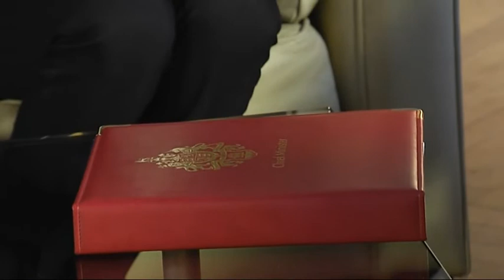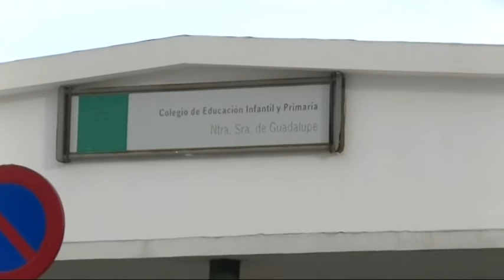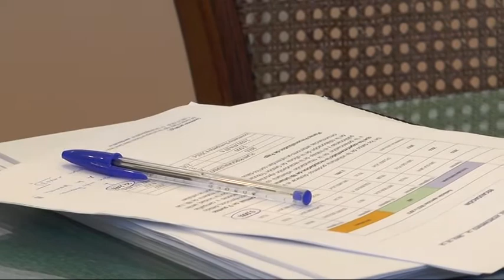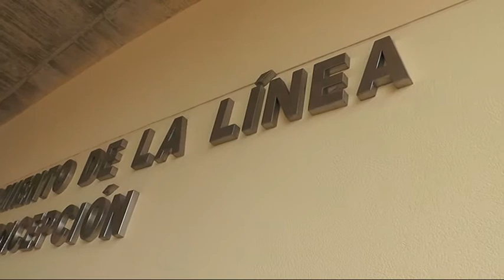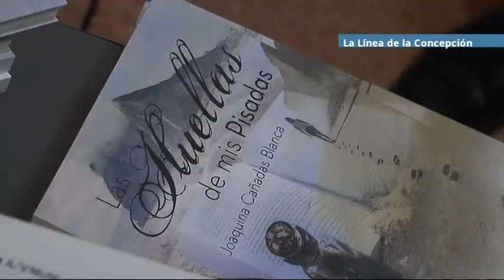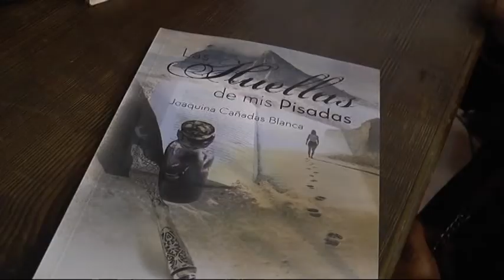INFORMATIVO CAMPO GIBRALTAR 250118